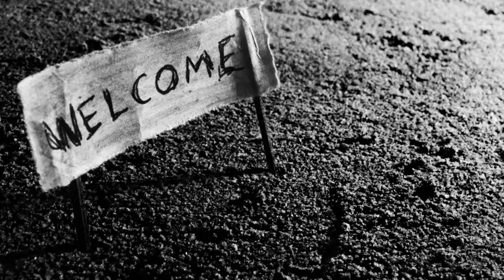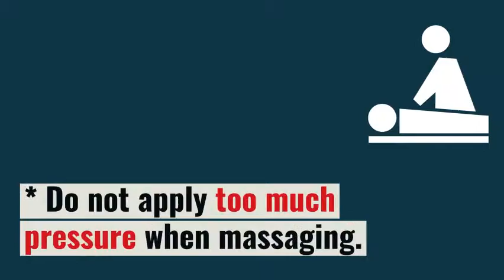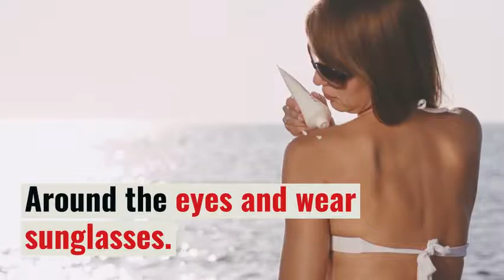How to Remove Dark Circle 280 How to Remove Dark Circle QUICKLY and NATURALLY Remedy 11(2018)MrFatt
How to Remove Dark Circle 280 How to Remove Dark Circle QUICKLY and NATURALLY Remedy 11(2018)MrFatty

Anti-Aging